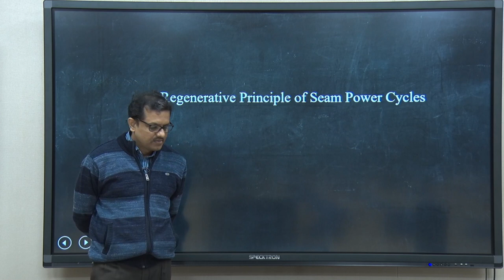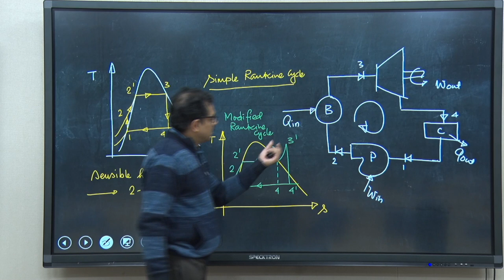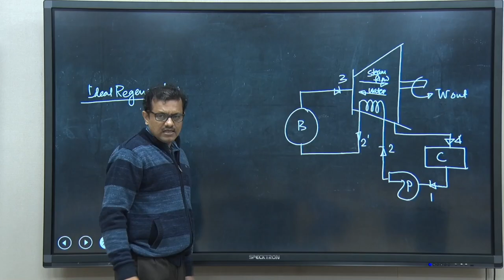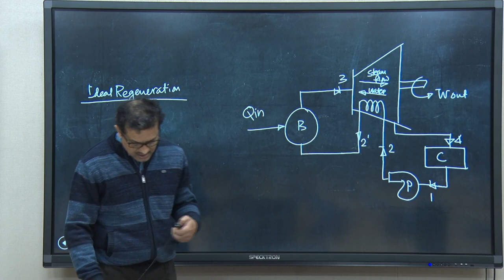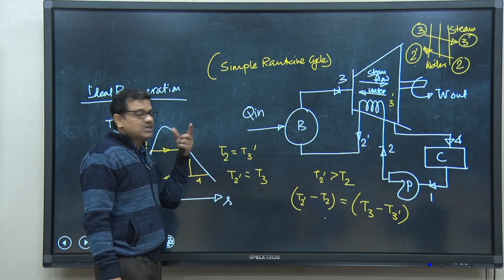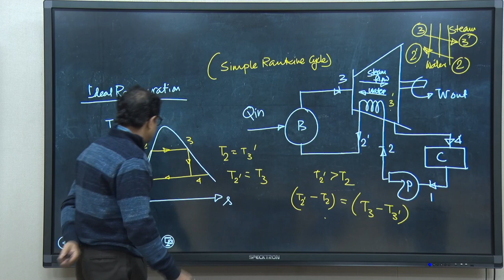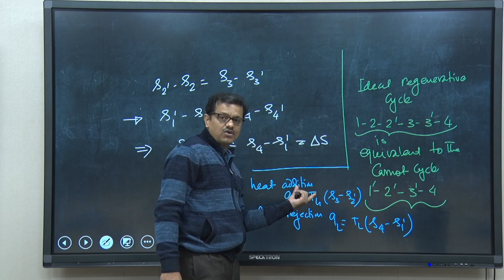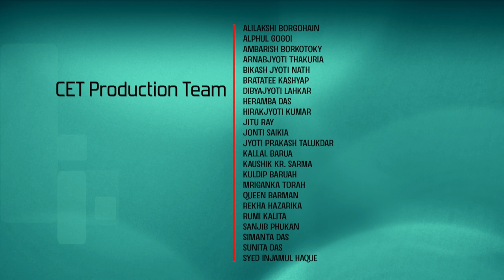Lec 15: Regenerative Principle of Steam Power Cycles